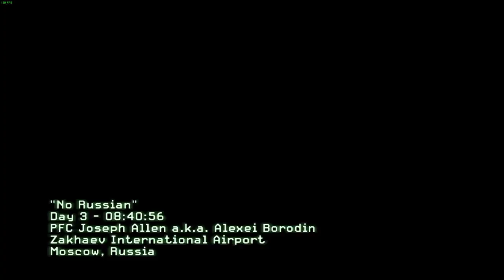the slug shotttty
more meme=more normmy